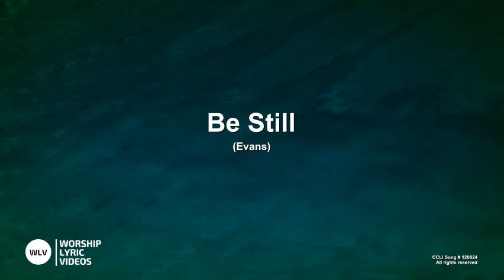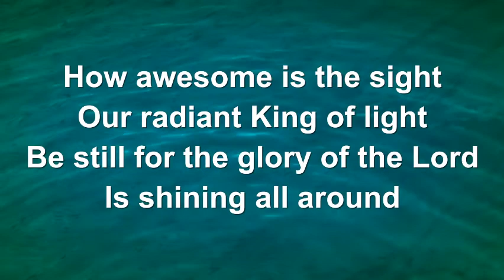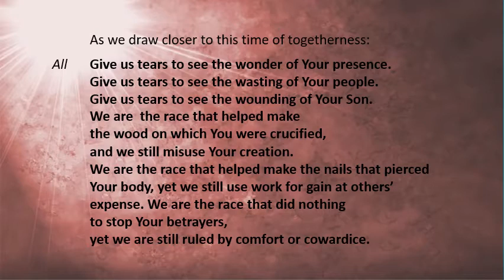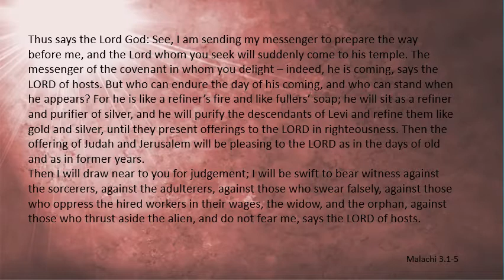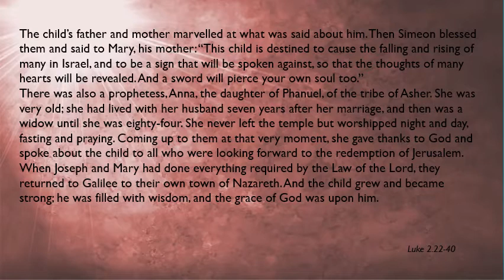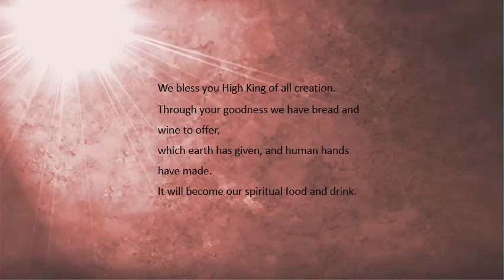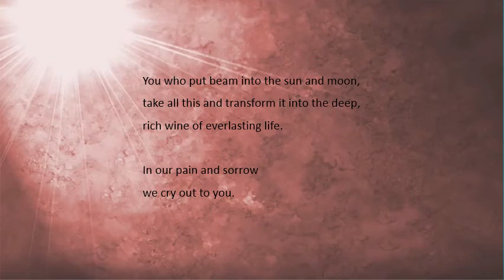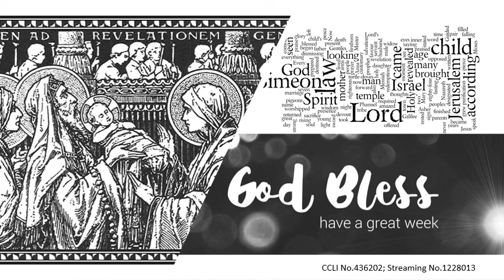The Presentation of Jesus in the Temple